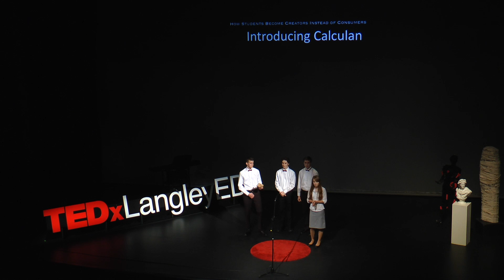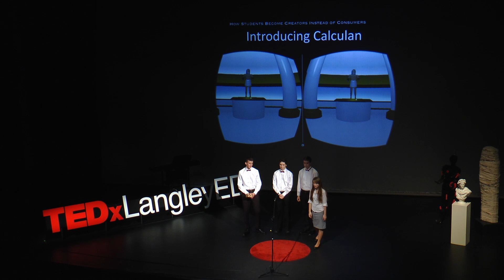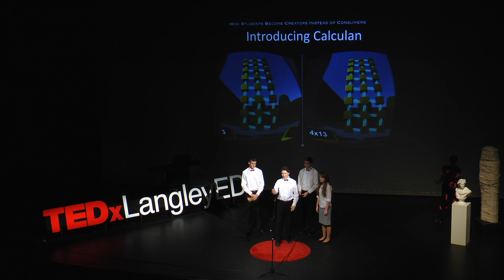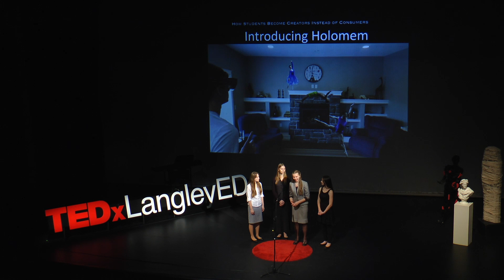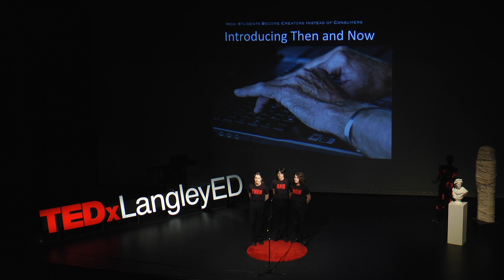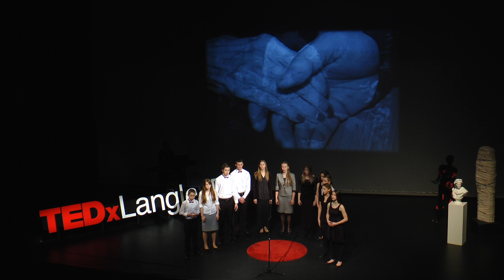Virtual Reality Simulated Business Presentation | Simonds U-Connect Students | TEDxLangleyED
Simonds U-Connect students role play the presentation of three virtual reality business ideas for the audience to evaluate.  These proposals illustrate some of the entrepreneurial opportunities for youth in the production of media for the Oculus and Hololens Virtual Reality platforms.

Fourteen grade 7-12 students from Simonds U-Connect School, Langley BC